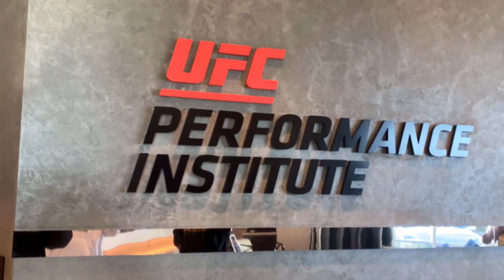🔥 UFC PERFORMANCE INSTITUTE ASSESSMENT DAY 🔥 Five Star Linemen Academy & Sports Performance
At Five Star Linemen Academy, we understand the importance of the NFL Combine & Pro Day. Our pre-draft training program exclusively for defensive tackles, defensive ends, and outside linebackers is strategically designed to prepare you for every position-specific drill, agility test, speed assessment, physical measurement, interview, and medical examination you will perform.
Our NFL Combine & Pro Day program is centered around our individual training approach based on the results from initial performance tests, medial assessments and personal goals. The team of experts at Five Star Linemen Academy and the UFC Performance Institute will gather your data and take a targeted approach to produce optimal results.

OBJECTIVE
To provide our athletes with the necessary training to maximize their draft potential. Five Star Linemen Academy offers the best position specialist, strength coaches, nutritionists, and physical therapists in the industry.
NFL COMBINE & PRO DAY PROGRAM INCLUDES:
● Position-Specific Football Skills Training
● Speed & Agility Training
● Strength & Power Training
● Full Access To UFC Performance Institute
● Physical Therapy
● Massage Therapy
● Nutritional Guidance & Cook-To-Order Meals
● Pre- & Post Workout Supplementations (NFL Approved)
● Media Training & Interview Prep
● Yoga
● Mock Combines

Five Star Linemen Academy Prepares You For Your NFL Combine & Pro Day With:
☐ Exclusive access to the UFC Performance Institute and their full-time physical therapists
☐ Cutting-edge technologies including integrated force plate systems, real-time velocity tracking, electromyography of muscle activity and 3D motion capture.
☐ Comprehensive recovery modalities and regenerative techniques
☐ Nutrition strategy & supplementation to achieve an optimal weight
☐ Personalized training programs for each athlete delivered by a team of industry experts

Athletes In Action

DL Fermin Silva - Marshall University
DT Ben LeRoy - Northern Illinois University
OL Hal Roberson - University of South Florida

UFC Performance Institute Staff
JAMES KIMBALL - VICE PRESIDENT OF OPERATIONS
FORREST GRIFFIN - VICE PRESIDENT OF ATHLETE DEVELOPMENT
DUNCAN FRENCH, PHD - VICE PRESIDENT OF PERFORMANCE
BO SANDOVAL - DIRECTOR OF STRENGTH & CONDITIONING
CLINT WATTENBERG, MS RD - DIRECTOR OF NUTRITION
HEATHER LINDEN - DIRECTOR OF PHYSICAL THERAPY